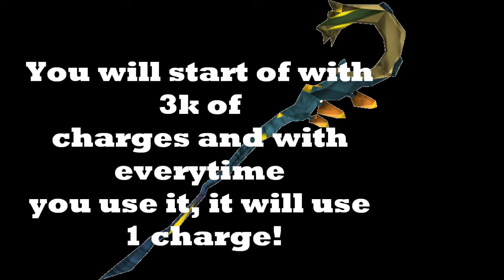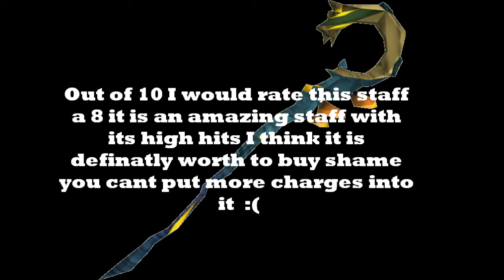Runescape | Polypore Staff Guide | Testing And Stats | MrTheBrosky